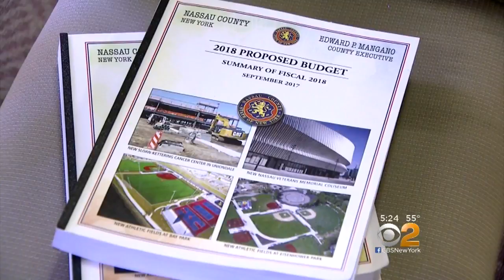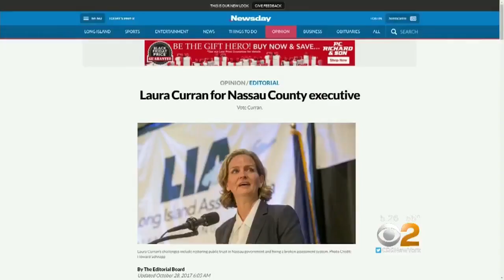Battle Brewing Over New Nassau County Executive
This week will pinpoint where the candidates stand on the biggest issues. CBS2's Carolyn Gusoff reports.